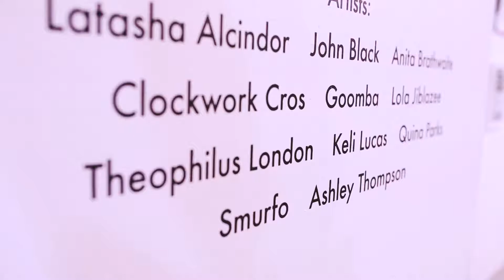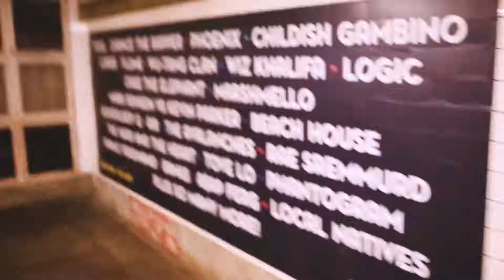Real Love Is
Short reel on an exhibit by multiple New York based artist named "Real Love Is." The exhibit depicted what each individual artist interpreted what "Real Love Is."